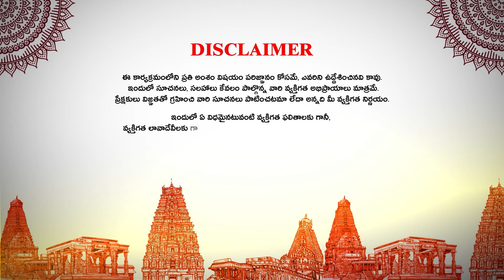మే రాశి ఫలాలు 2024 | Meena Rasi | Pisces | Rasi Phalalu 2024 | Ybrant Bhakti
మీన రాశి - మే రాశి ఫలాలు 2024 | Meena Rasi | Pisces | Rasi Phalalu 2024 | Ybrant Bhakti